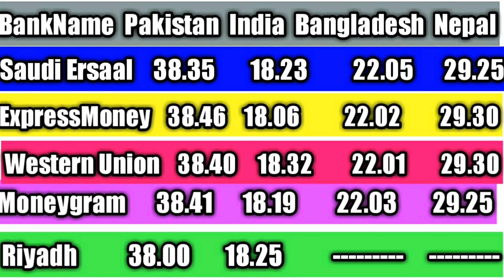Saudi Riyal Exchange Rate, Today Saudi Riyal Rate, Saudi Riyal Rate, Sar to pkr, Sar to inr11-6-2019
Saudi Riyal Exchange Rate Today,Saudi Riyal Rate For Pakistan India Bangladesh Nepal || 11-june-2019